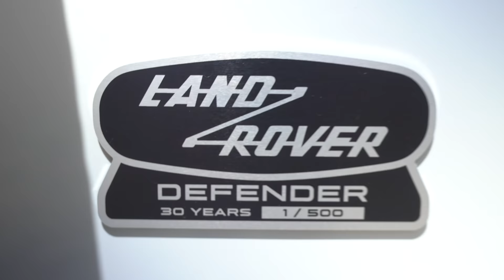We had an emotional week. Pregnancy loss, Poppy’s first birthday, + getting our dream family car!